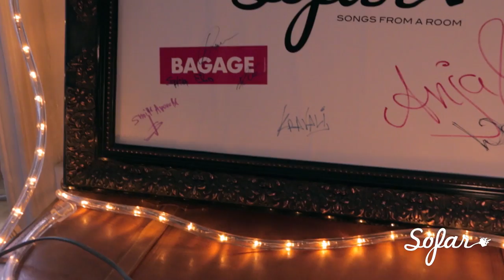Yamandu Fuchs Quartet - Sound of the Sea and the Birds | Sofar Linz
Yamandu Fuchs Quartet performing "Sound of the Sea and the Birds" at Sofar Linz on May 25th, 2018

Filmed by: Anna Weberberger / Peter Trebo / Caroline Bresnahan

Edited by: Peter Trebo

Audio by: Christopher Reichert
Jürgen Halbmayr